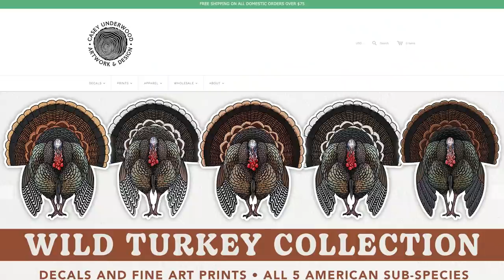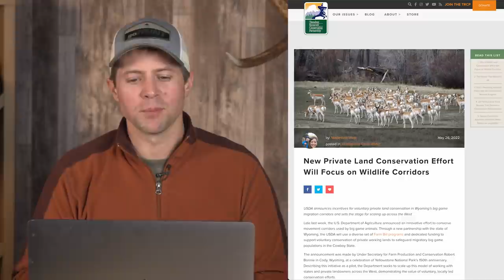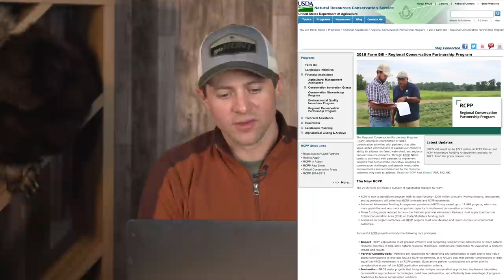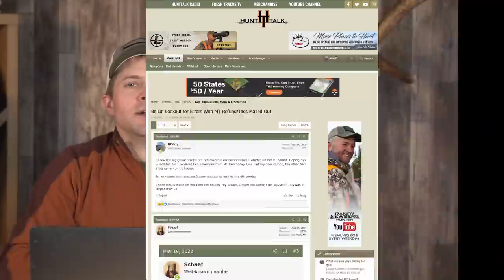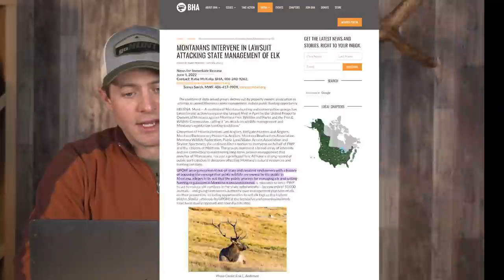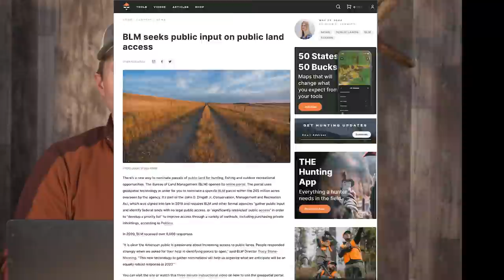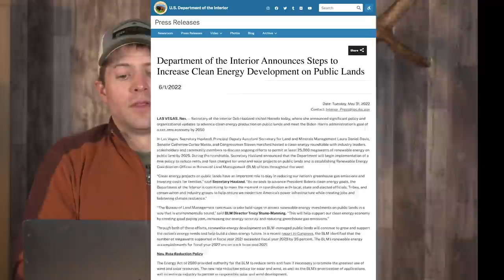1200 Free Elk Tags?! | Fresh Tracks Weekly (Ep. 16)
This week we recap the crew's week, which included chasing bears, turkeys and fish.

Recent news includes discussion of a new pilot project in Wyoming for conserving private lands along migration corridors. Talking about about another error made by Montana Fish Wildlife and Parks where 1200 tags were accidentally sent out to non-residents. A new update on the United Property Owners of Montana lawsuit over elk management in Montana. A new portal to nominate parcels Bureau of Land Management Land that has access issues, and discussing the new changes that are incentivizing green energy development on public land.

00:00 Crew Update

03:35 Private Land Wildlife Corridors

05:08 1200 Elk and Deer Tags Accidentally Sent Out

06:26 Update on UPOM Suing Over Elk Management

07:34 New Portal for Nominating BLM Land with Access Issues

08:51 New Subsidies for Green Energy on Public Land